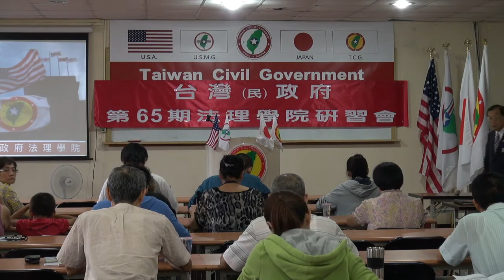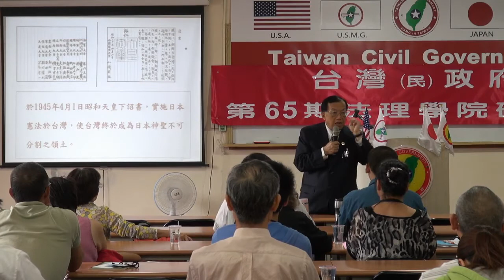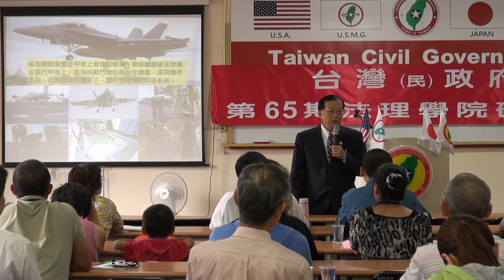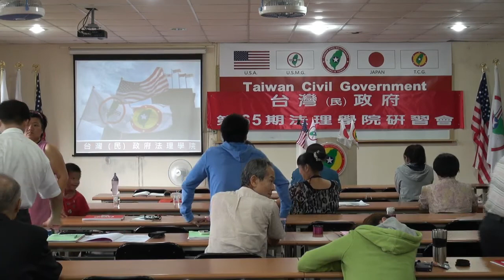130921-與秘書長有約-林志昇-台灣(民)政府第65期法理學院研習會